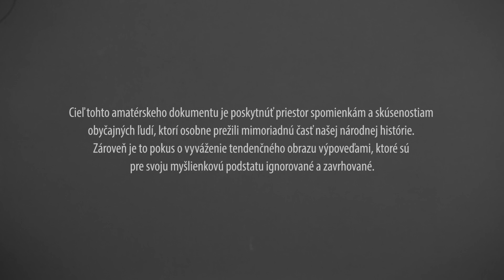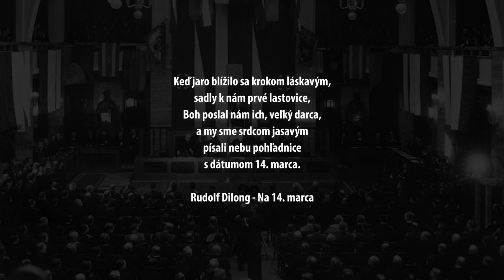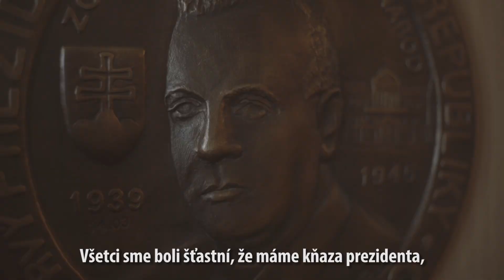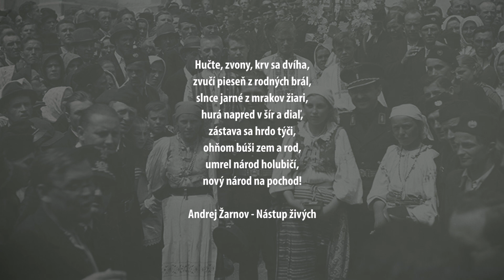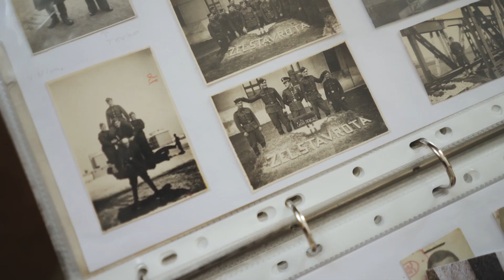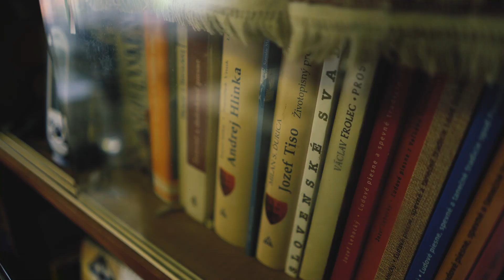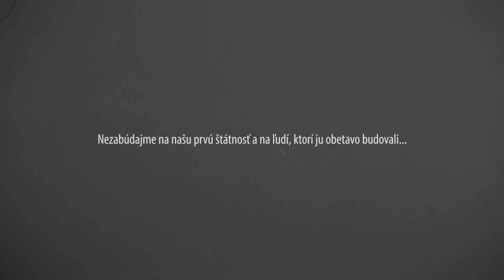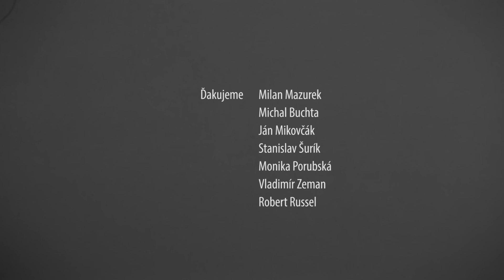Zavrhnuté svedectvá 2018 FullHD │Kulturblog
Amatérsky film, ktorý dokumentuje pozitívne spomienky posledných pamätníkov prvej Slovenskej republiky (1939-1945).

Pozitívne svedectvá z tohto obdobia sú vo verejnom priestore zastúpené minimálne a častokrát sú terčom útokov od ľudí bez rešpektu k názorovej pluralite. To konieckoncov potvrdil aj amatérsky film Zavrhnuté svedectvá, ktorý u niektorých "aktivistov", novinárov a politikov vyvolal nepríčetné agresívne reakcie a snahy o jeho odstránenie.

Cieľ autorov amatérskej snímky je priniesť na svetlo sveta svedectvá inej obsahovej povahy, aké sú prezentované mainstreamom. Svedectvá, ktoré film zachytáva, majú svoju informačnú hodnotu, no sú subjektívne, na čo treba myslieť. Pre plnohodnotné objektívne informácie o Slovenskom štáte odporúčame odbornú literatúru od serióznych historikov.